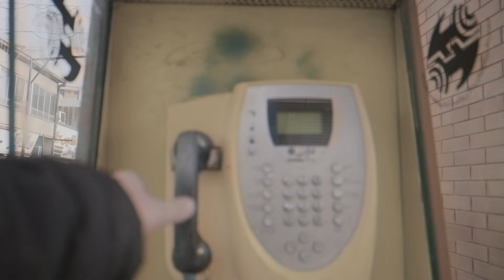Deady Ba Hasan Baba - Picnico (OFFICIAL MUSIC VIDEO) ددی پیکنیکو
Deady Ba Hasan Baba - Picnico | OFFICIAL VIDEO
ددی پیکنیکو
Prod By : Hasan Baba
Beat : Yoshi ، Dorobeats
Cover : Sahoob
Video : Yasin Aqaeii
Manager : Oostamilad
Platform Manager: Hossein Zeynali